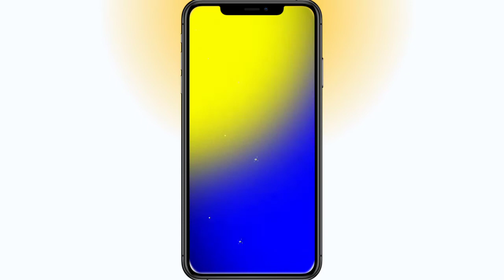Template background video full screen | light effect video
♦️Template link 🔗📩🆓

(2)

(3)

(4)

(5)

Full screen template video

light effect black screen template video

black screen template download link

black screen template video in kinemaster

green screen video maker

green screen video in kinemaster

green screen intro video

green screen videos wedinng

green screen video Template Tutorial

green screen video editing kinemaster

black screen template video by Avee player

Happy Birthday black screen template video

green screen template video

green screen template video in kinemaster

green screen template download

green screen light effect template video

whatsapp status green screen Video

green screen video effect fore YouTube Video

black screen lyrics editing kinemaster

New status Video editing kinemaster

Full screen status Video editing kinemaster

Full 4k status Video editing kinemaster

Full screen light effect black screen template video

◾Not:-